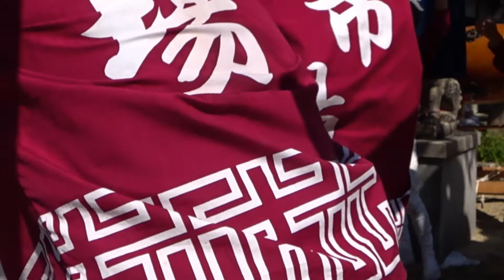2017 撮って出し 市場秋祭り 本宮 やぐら宮入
市場秋祭り 本宮 やぐら宮入
※アクションカメラ撮影